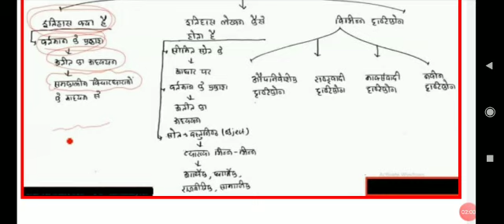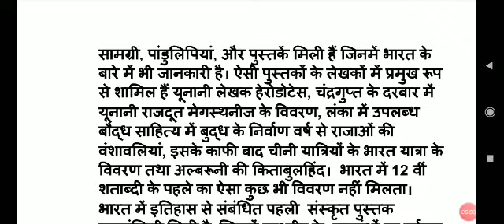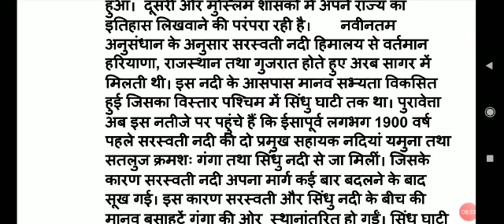BA 2ND YEAR BY SONIA,TOPIC HISTORIOGRAPHY DIFFERENT APPROACHES